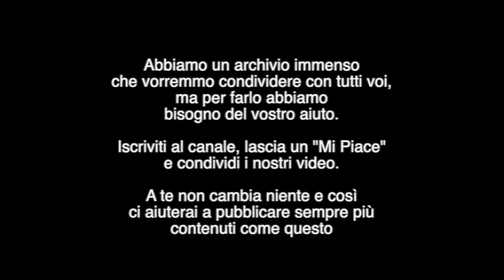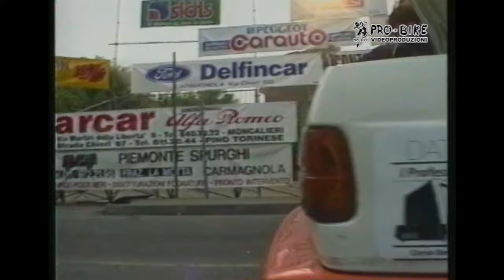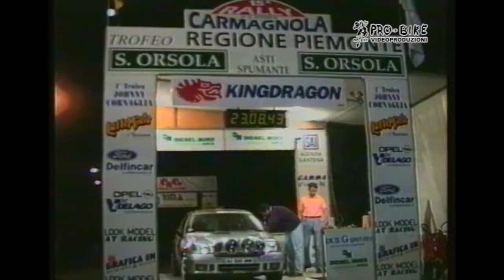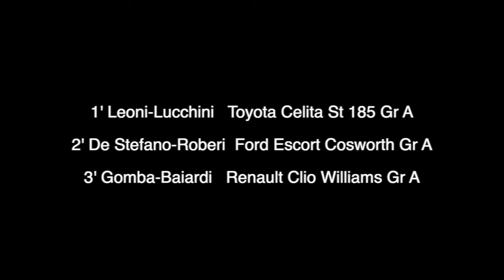15° Rally di Carmagnola Speciale Spettacolo Pure Sound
Come quasi sempre in quel periodo le gare piemontesi vedevano un parco partenti numeroso e qualificato. Non faceva eccezione il 15° Rally di Carmagnola nel 1996. In questo video troverete una selezione dei passaggi migliori oltre ad altri contenuti come il cameracar del BMW M3 di biga e gli arrivi.
Fateci sapere se il format è di vostro gradimento.